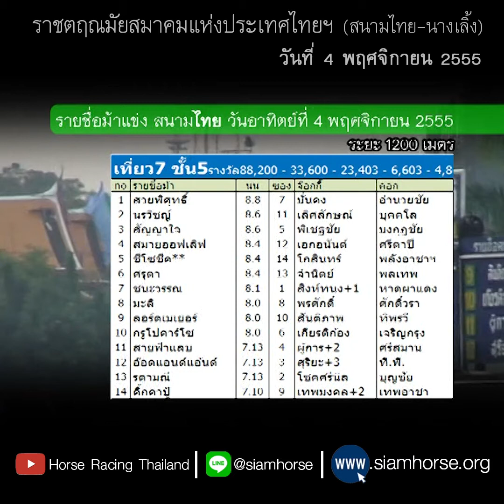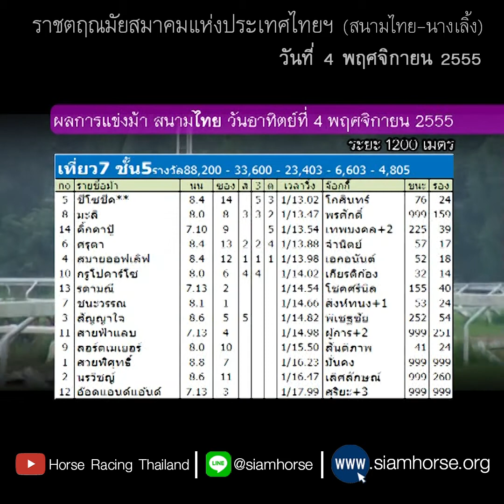[ม้าแข่งสนามไทย 4 พ.ย. 2555] ม้าชั้น 5 | ซีโซซิค+มะลิ+คิีกคาปู้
ผลการแข่งม้าสนามราชตฤณมัยสมาคมฯ
ประจำวันที่  4 พฤศจิกายน 2555